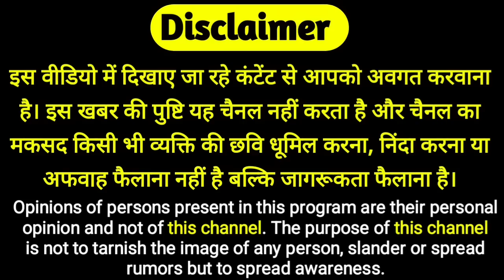चूकना मत वीडियो देखने से, सभी पेंशनर्स के लिए जंतर-मंतर, दिल्ली से जुड़ी एक अपडेट और संदेश, हक अपना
सभी पेंशनर्स के लिए जंतर-मंतर, दिल्ली से जुड़ी एक अपडेट और संदेश, हक अपना मांगो, मिलेगा

📢THE VOICE OF INDIAN ARMED FORCES SOLDIERS & EX-SERVICEMEN 🇮🇳

✔️ECHS
✔️Service, Family & Disability/Invalid Pension
✔️Premature Retirement
✔️UIDAI - AADHAR
✔️ Defence Pension/Pensioners.

"Sainik Samachar India 🇮🇳 सैनिक समाचार इंडिया" latest news on SPARSH (RAKSHA) Pension Portal, One Rank One Pension latest news, ECHS latest news, Life Certificate (DOC/MLC) latest news, Canteen Store Department CSD latest news, Agnipath - Agniveer latest news, Aadhar-PAN linking latest news, Toll Tax Exemption latest news.

🇮🇳Jai Hind🇮🇳
‎‎@Warrior Info World🇮🇳